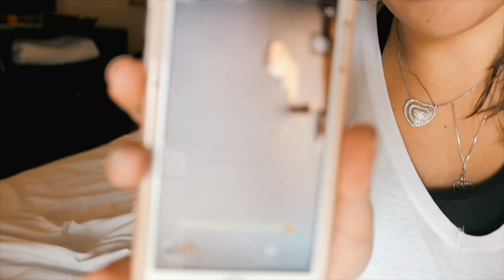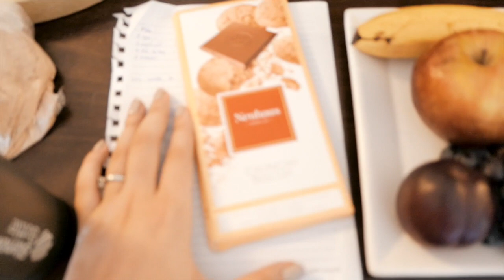MANTENDO A DIETA EM VIAGEM | Punta Del Este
Mais Uruguai...

Eu avisei que o dia ia ser devagar, mas que lugar lindo! Vocês viram as fotos no insta? Tão MARAVILHOSAS. Thanks babe! A capa do vídeo é uma delas. Vejo vocês na próxima!

MARA! Detalhes abaixo.

MENCIONADOS NESSE VÍDEO:
Isidora: Não recomendo, não amei!
L'Auberge: Em breve.
L'Incanto: Em breve.

LOOK:
Vestido DE LINHO, MUITO BARATO!
Bolsa: Chanel, indisponível online.
Rasteira: Valentino, indisponível online.
Lenço: Hermés, indisponível online.